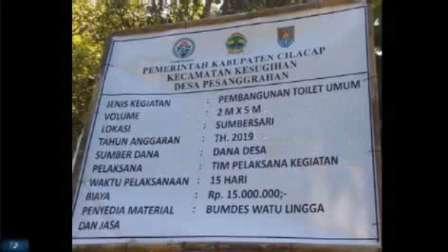Tugiyo Kasi Kesra Pesanggrahan Bantah Pernyataan Kadus Istam Jadi ketua Lelang, Kapan ada Lelang